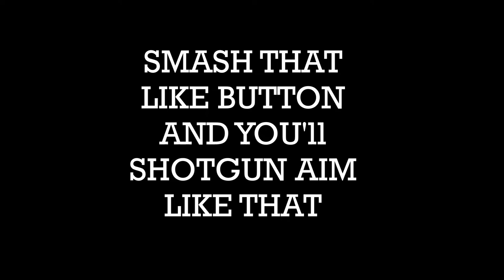Camping Shotgun/ Modern Warfare Call of Duty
Overpowered Gold Shotgun, Pro Gaming,

YungMalFlowSoCrazy-Brim to da stone (NCS)